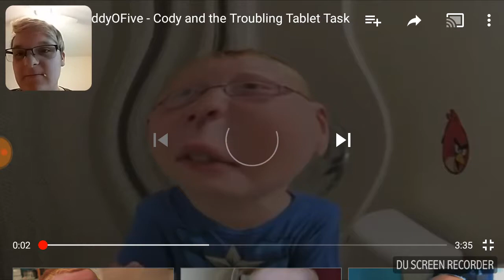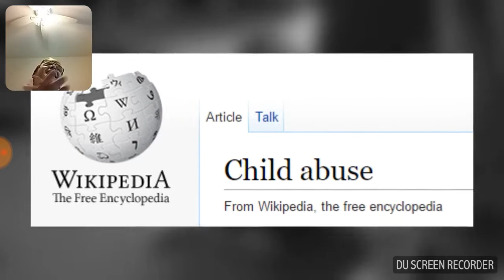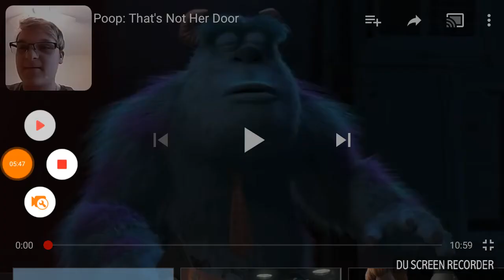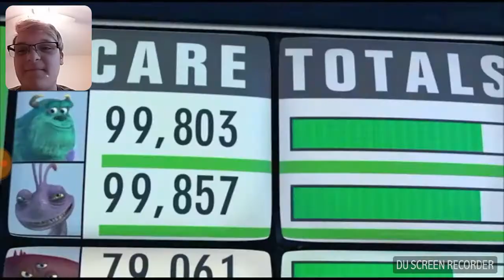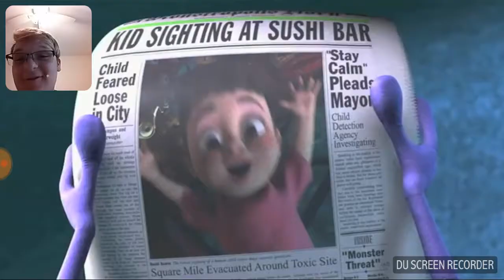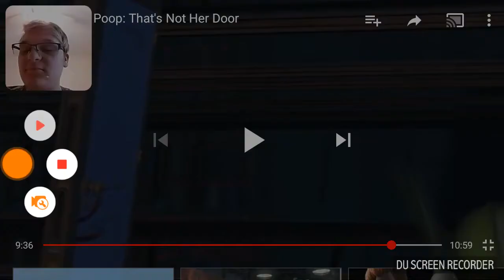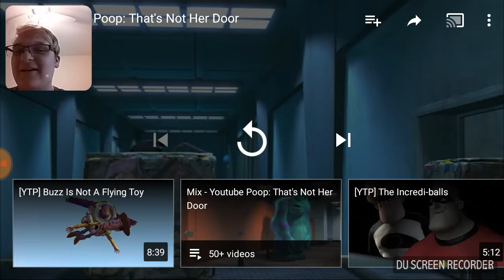Reaction to 2 YTP videos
All of the credit goes to these people of course and telling you guys so I dont get copyrighted becuse I just dont want to risk it on not telling you guys.

First video: [YTP] DaddyOFive - Cody and the Troubling Tablet Taks By Sadepiify

Second video: [YTP] Thats Not Her Door by AlpacaHawk

So yeah all the credit goes to them I just reacted to there videos and those guys have pretty cool videos and go check them out too as well if you want but anyway guys I will see you guys on live stream weekend's!